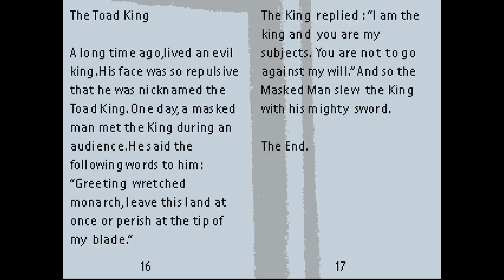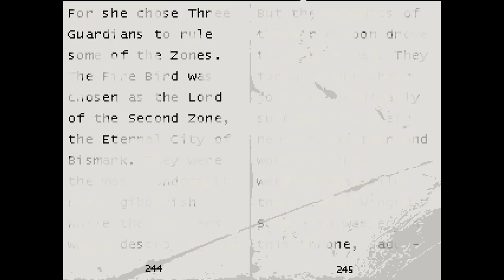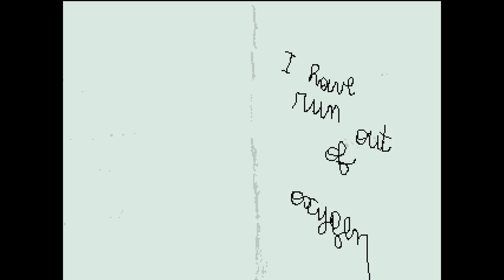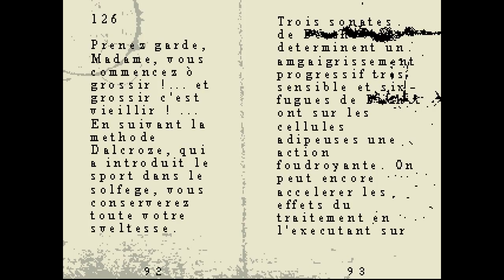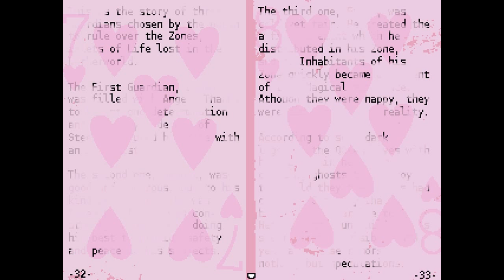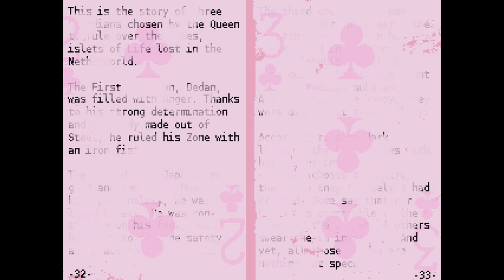OFF - Zone 2 (1/3)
OFF is a game created by Mortis Ghost and Unproductive Fun Time, using the RPG Maker 2003 software.

System: Windows